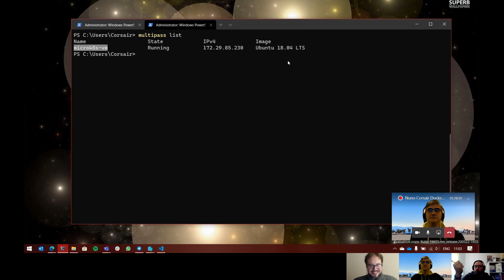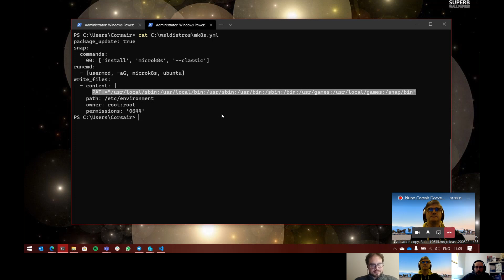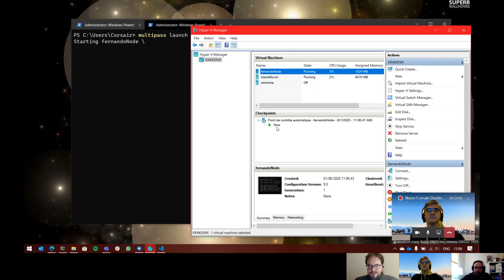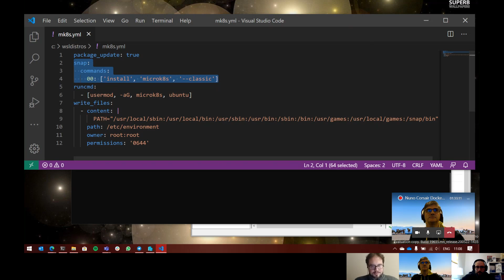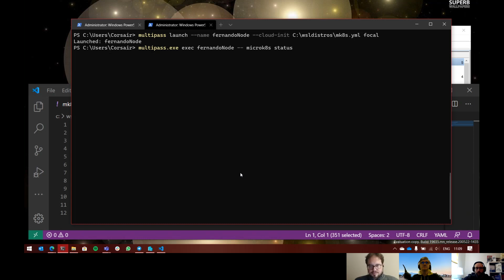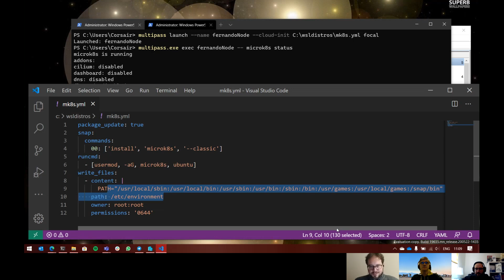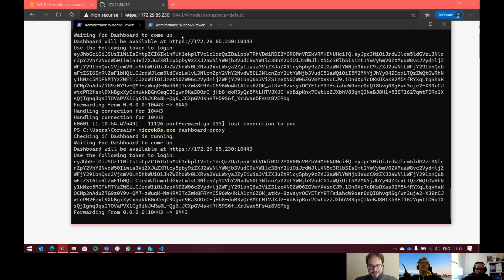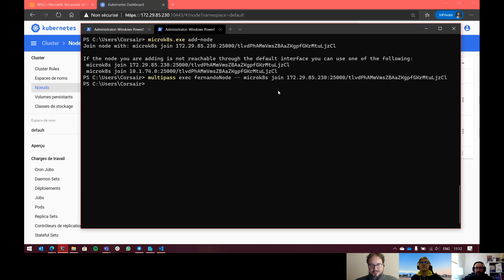Setting up MicroK8s Kubernetes on Windows Part 2 - Multi-node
Learn how to create multi-node Canonical MicroK8s Kubernetes native on Windows using Multipass.

Presented by Nuno Corsair Captain @nunixtech our Docker Captain and Microsoft MVP
Panel: Jorge Arteiro @jorgearteiro , Fernando Rolnik @fernandorolnik